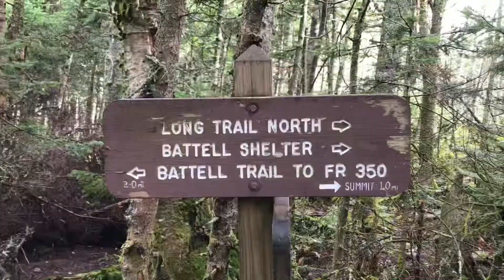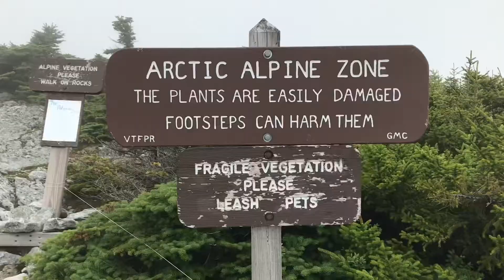Jeezlouisehoops VT5 Mount Abraham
Mount Abraham, Lincoln, VT 08/27/22
Via Battell Trail and LT

Outlaw Funk by OTE